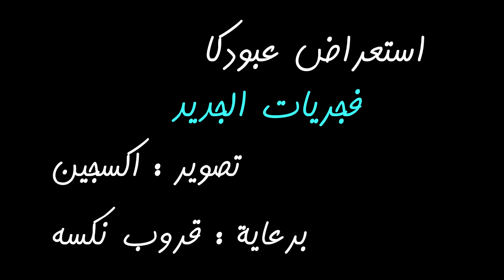استعراض عبودكا في الجديد | اكسجين HD